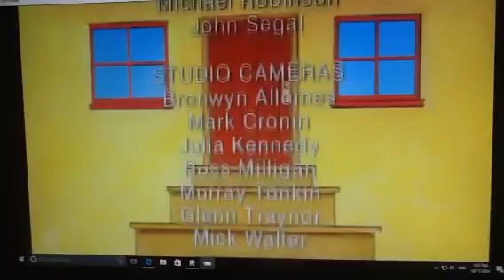Play School Music Credits